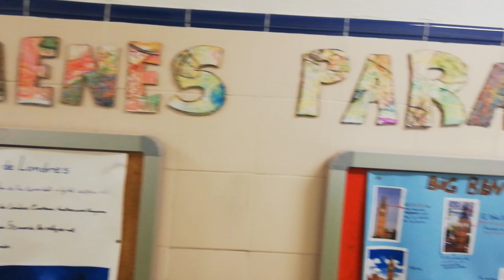Campaña de apoyo y refuerzo. CEIP Antonio Machado. Majadahonda. C. de Madrid